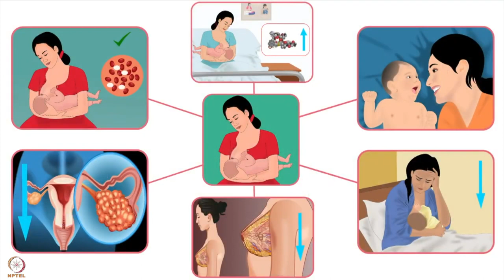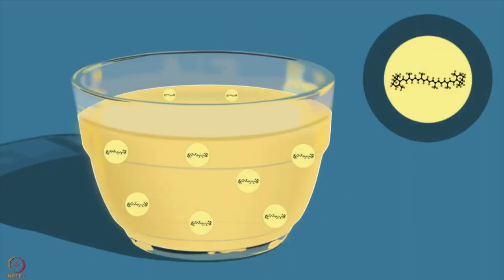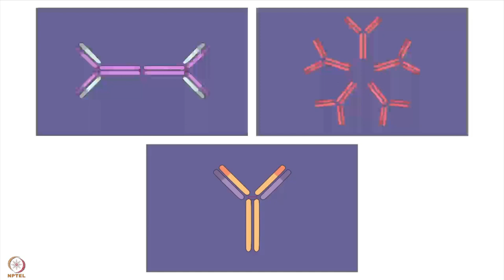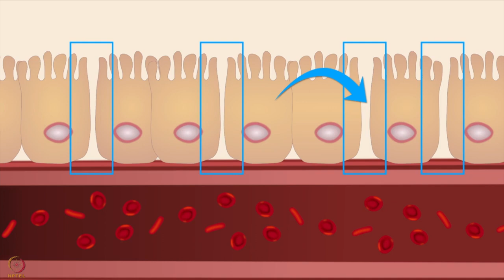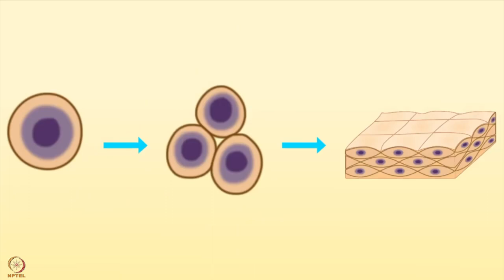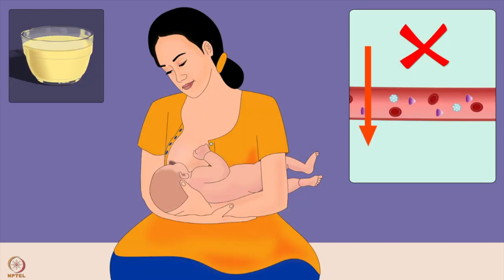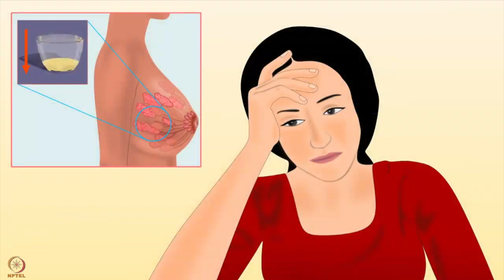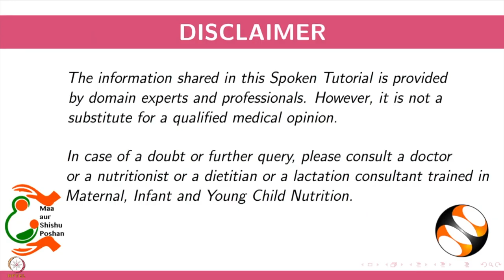सप्ताह 5 : दूसरा लेक्चर : सुनहरा घंटा और खीस पिलाने का महत्व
दूसरा लेक्चर : सुनहरा घंटा और खीस पिलाने का महत्व